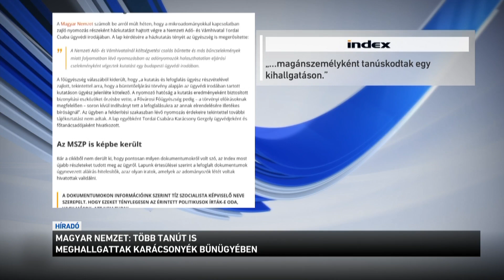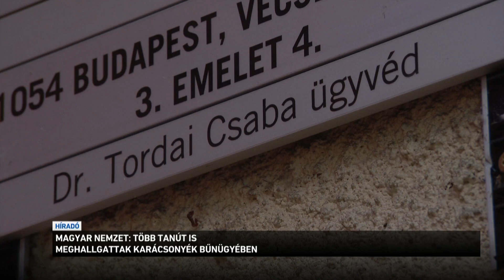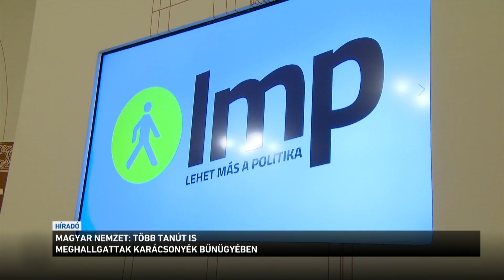Magyar Nemzet: több tanút is meghallgattak már Karácsony Gergelyék Mozgalmának ügyében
Nagy erőkkel tart a nyomozás, több tanút is kihallgattak már Karácsony Gergelyék Mozgalmának ügyében - erről ír a Magyar Nemzet. A lap szerint az MSZP két munkatársát is meghallgatták. Karácsony Gergelyék pénzügyi botránya közben a baloldali összefogást is beárnyékolja. Az LMP-s Kanász-Nagy Máté az M1-nek ma arról beszélt: csak akkor tudnak döntést hozni a főpolgármester esetleges támogatásáról, ha a finanszírozási botrány tisztázódik.